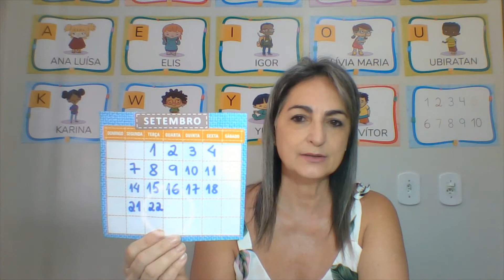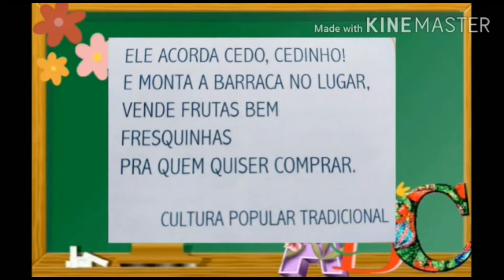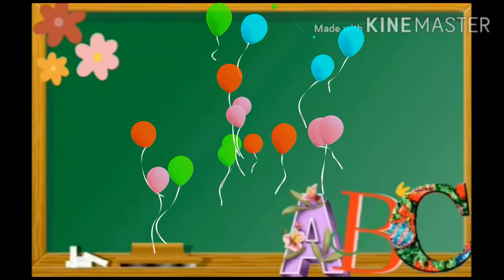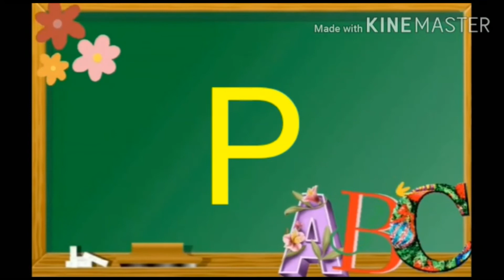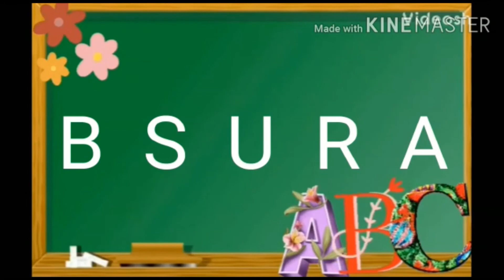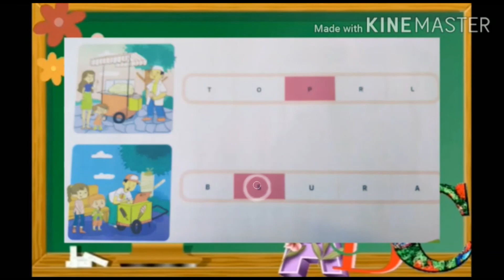video aula - Profissões 14 - Educação Infantil - 22 de setembro de 2020